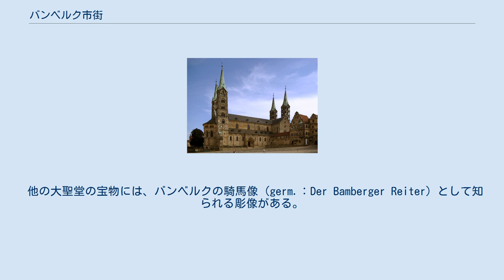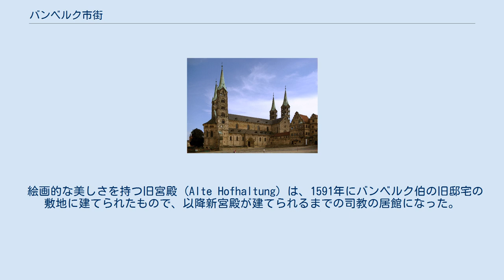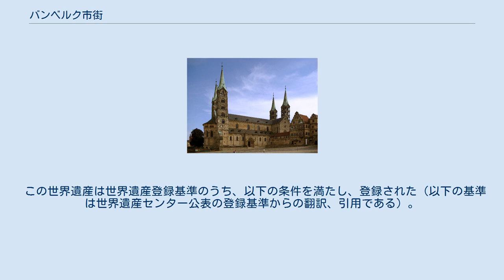バンベルク市街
ここでいうバンベルク市街は、1993年にユネスコの世界遺産（文化遺産）に登録されたドイツのバイエルン州バンベルク市の旧市街を指す。
 旧市街が世界遺産に登録された理由は、第二次世界大戦期に実質的に被害を受けることがなく、中世の景観が維持されているドイツでは稀な地域という点にある。
2005年に市は、世界遺産としての保全活動を支援するために、文献情報センターを設立した。
 この大聖堂は4つの尖塔をともなう後期ロマネスク様式の建造物である。
大聖堂は長さ約94m、幅28m、高さ26mで、尖塔の高さはいずれも約81mである。
 1004年に神聖ローマ皇帝ハインリヒ2世によって最初の造営がなされ、1012年5月6日に献堂された。
1081年に火災によって一部が損壊したあと、バンベルクの聖オットー (Otto of Bamberg) によって新たな大聖堂が建造され、1111年に献堂された。
現存する後期ロマネスク様式の大聖堂は、その後の13世紀に完成したものである。
 収蔵されている数ある美術作品の中では、まずはこの教会の建立者である皇帝ハインリヒ2世とその妻クニグンデ皇后の壮麗な大理石の墓を挙げておこう。
これは、1499年から1513年に彫刻家ティルマン・リーメンシュナイダーが彫り上げたもので、彼の代表作と見なされている。
 他の大聖堂の宝物には、バンベルクの騎馬像（germ.：Der Bamberger Reiter）として知られる彫像がある。
おそらくコンラート3世の時期に属するこの彫像は、ほぼ間違いなく1200年頃のものである。
 また、大聖堂には ローマ教皇クレメンス2世の墓もある。
 絵画的な美しさを持つ旧宮殿 (Alte Hofhaltung) は、1591年にバンベルク伯の旧邸宅の敷地に建てられたもので、以降新宮殿が建てられるまでの司教の居館になった。
 新宮殿（Neue Residenz, 1698年 - 1704年）は、当初は司教領主 (Prince-Bishop) によって、 1864年から1867年までは元ギリシャ王オソン1世によって、それぞれ領有されていた。
その壮麗な薔薇園 (Rosengarten) は、素晴らしい見晴らしを提供してくれる。
 城はバンベルクの7つの丘のうち最も高い丘(386m)に位置している。
1251年から1553年の間、この城はバンベルク司教の宮殿であった。
1553年にブランデンブルク辺境伯 アルベルトに破壊され、以後はわずかな修繕がなされたあと監獄としてのみ使用され、次第に荒廃していった。
 1801年にA.F.マルクス博士が城を買い上げ、それを完全に修復した。
彼の友人で有名なドイツ人作家E.T.A.ホフマンはこの城に強い感銘を受け、暫くそこで暮らした。
次の所有者、アントン・フォン・グライフェンシュタインは1818年に城郭保護協会を設立した。
この団体は今も城のすべてを維持している。
 旧市庁舎。
橋の上に建っていることがよく分かる 他の特筆すべき教会には11世紀のロマネスク様式のバシリカ式教会堂であるヤコブ教会（Jakobskirche）、聖マルティン教会（St Martinskirche）、今は本来の純粋なゴシック様式に修復されている1320年から1387年に建造されたマリア教会（Marienkirche ; オーベレ・プファル教会 Obere Pfarrkirche）などがある。
また、ミヒャエルスベルクにある復元された12世紀ロマネスク様式のミヒャエル修道院教会は、かつては1803年に世俗化されたベネディクト会修道院の付属教会だったもので、現在は救貧院、博物館、市営のギャラリーを含んでいる。
 下町につながる橋のなかで最も興味深い橋は、1455年に完成したオーベレ・ブリュッケである。
この橋の中ほどの人工島の上に、1744年から1756年に再建された（旧）市庁舎 (Rathaus) が建っている。
 かつてのイエズス会のコレジオである王立Lyceumには、特筆すべきコレクションと30万冊に及ぶ王家の蔵書が所蔵されている。
 街の中の文化財で特筆に価するのはマクシミリアンの噴水（1880年）である。
この噴水にはバイエルン王マクシミリアン1世、皇帝ハインリヒ2世夫妻、皇帝コンラート3世、バンベルク司教の聖オットーらの彫像が附属している。
 また、レグニッツ川沿いに...